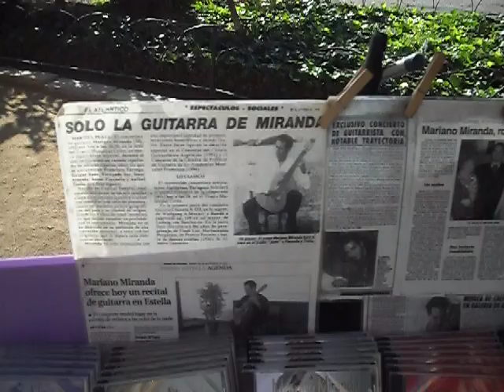MARIANO MIRANDA à la guitare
un roi de la guitare à palma de majorque